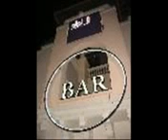Arwah Kecik... N Arwah SailmaN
Dedication By Outsider...